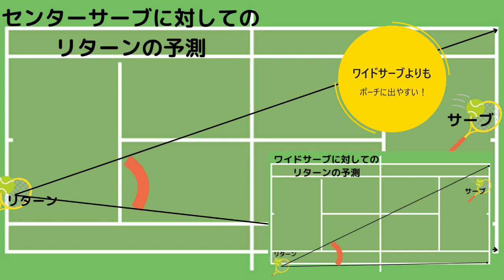【3月期萬福コーチ中級以上】サーブのコースの打ち分けと展開【くずは校】